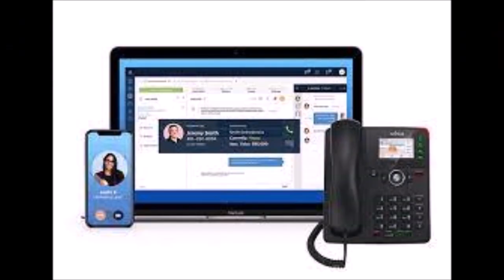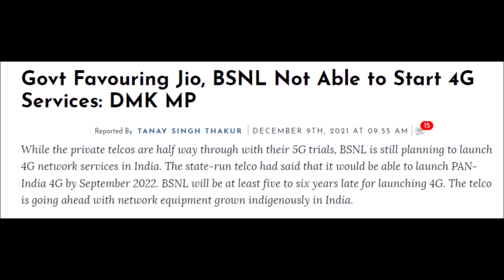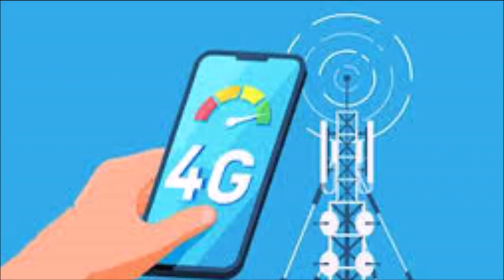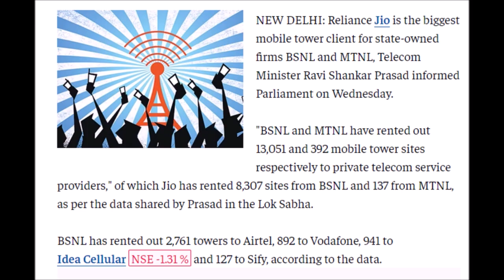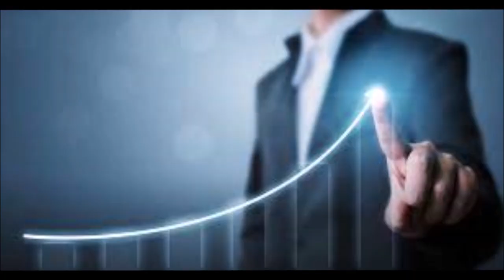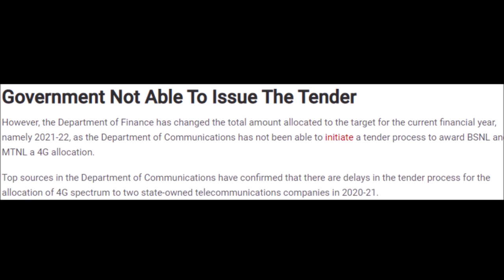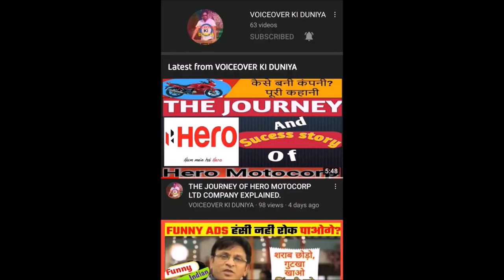THE JOURNEY OF BSNL COMPANY.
HELLO DOSTO,

MERA NAAM KHALED HAI AUR VOICEOVER KI DUNIYA ME AAPKA SWAAGAT HAI.

In this video I tried to present facts and history of an Indian telecom service provider Bharat sanchar nigam limited (bsnl).

How big it is?
Why it is running in huge losses?

Why Indian government is not taking any iniaitive to revive BSNL company?

I read almost every comment and reply too👍.